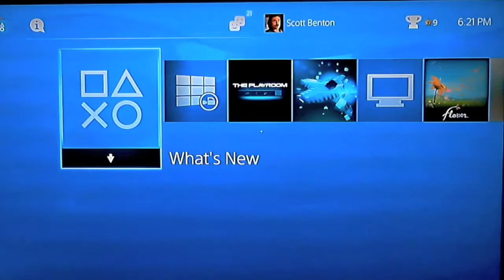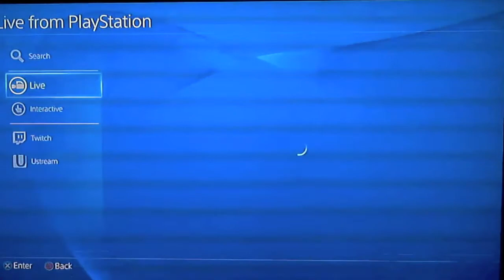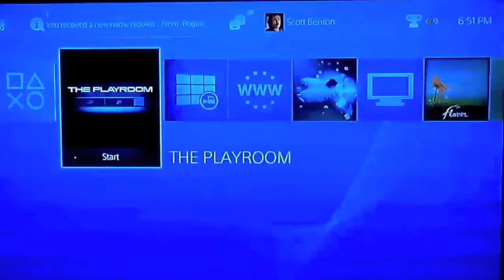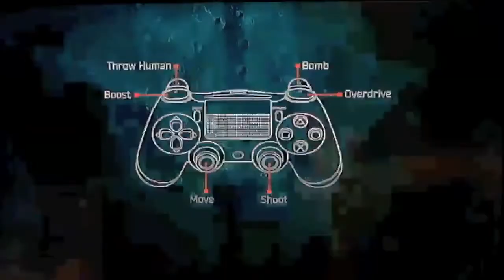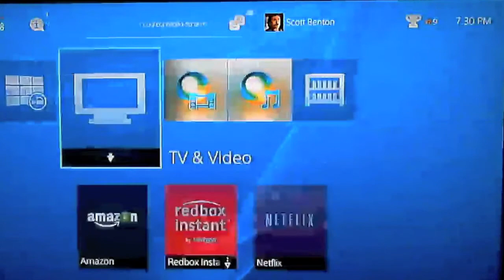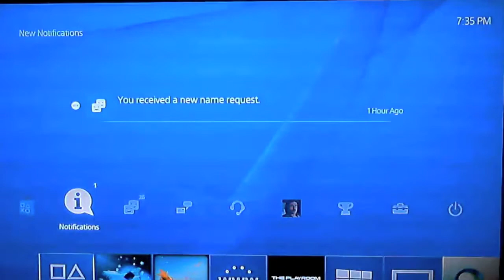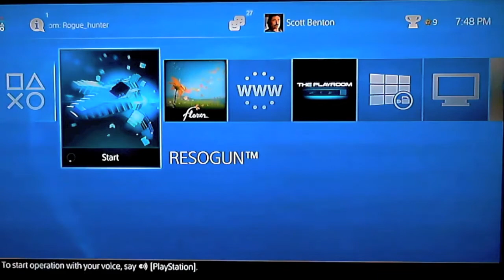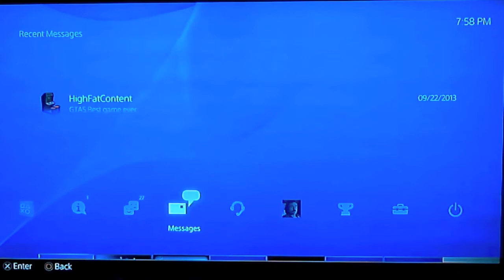In-Game Chat: Season 7, Episode 40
Make no mistake about where our loyalties lie. We're quite wrapped up in the grasp of the PS4 and the Xbox One, and we welcomed it with open arms. It's this way with any new technology for us, but more so since it involves our prime pastime -- though it's more a lifestyle when shelling out 900 plus dollars in the span of two weeks for a "hobby".

In the span of two hours, however, we exhaust our talk of the PS4 and go over the system as best we can audibly, and as much as we can visually. In most episodes you can watch or listen, but this one (and next weeks) work better when combined.